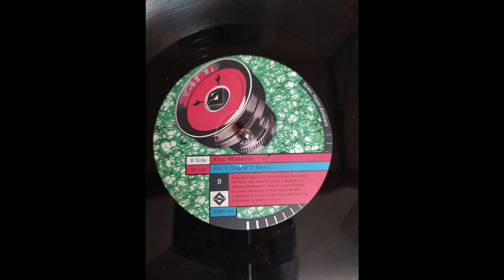Kino-Moderno – Rift (Original)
Label: Scien Records – SCIEN 503
Vinyl, 12"
1993